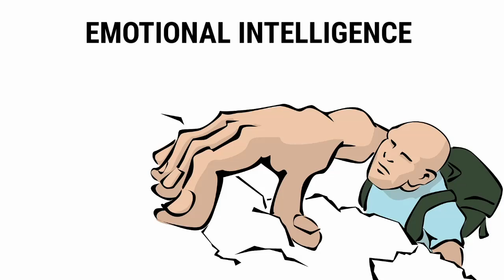Self Motivation in Tamil 2020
The self motivation is the backbone if each and every human for their success.It enables to human behavior the way.